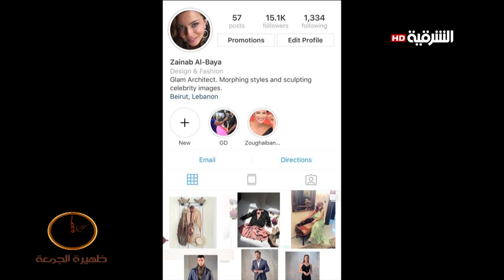ظهيرة الجمعة 7-12-2018 | زينب البياع - منسقة ملابس